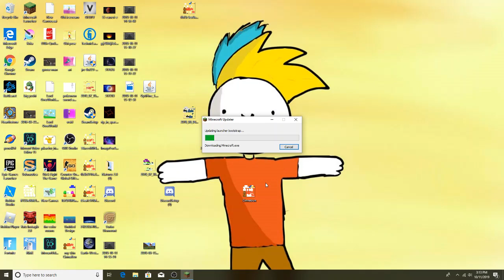minecarft Skywars!! This is a very bad video so don't click on it thanks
So basically this is my first video playing minecraft skywars. Will post more in future. Sry if quality is bad. Goodbye gamers.